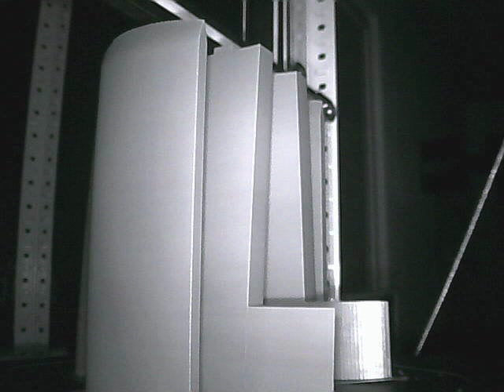TimeLaps - Avion Telec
Impression 3D d'ailes d'avion télécommandé.

Warping d'une des pièces, on fera avec.